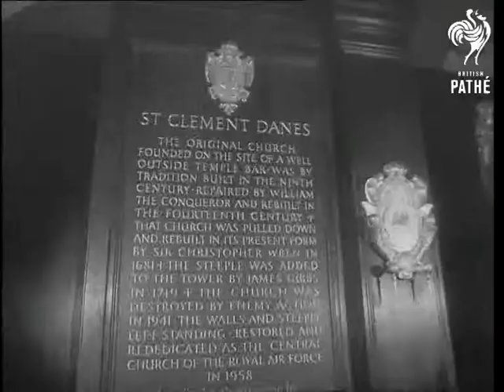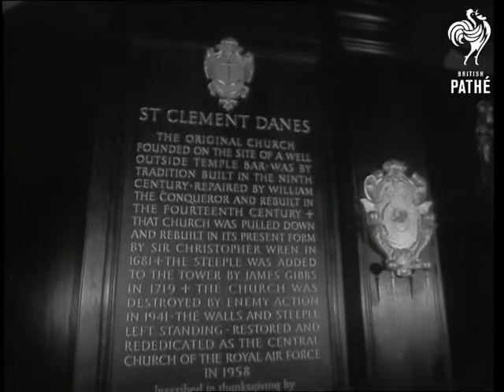St Clement Dane Church (1958)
St. Clement Danes Church, London .  1958 (?)

Various shots of church interior, including organ, altar and plaque.

Cataloguers note:  The vast majority of the church was destroyed by German bombing in 1941, leaving the steeple and walls extant. The interior of the church was entirely rebuilt and dedicated to the RAF in 1958.

 FILM ID:2916.03